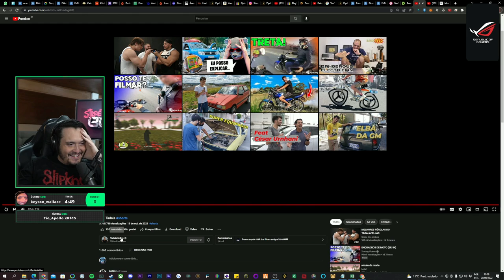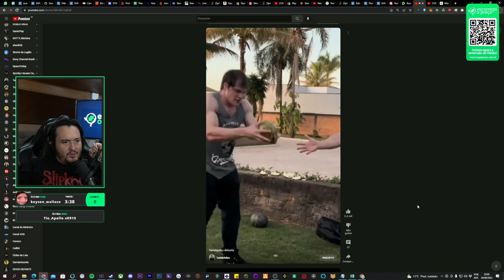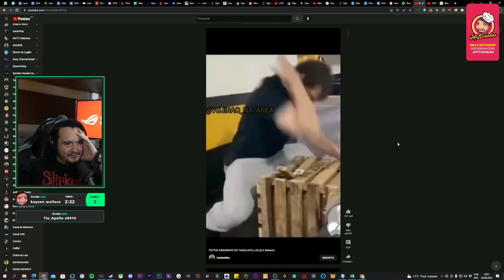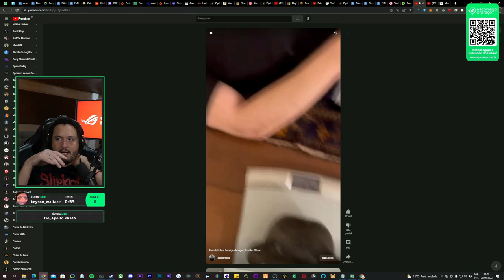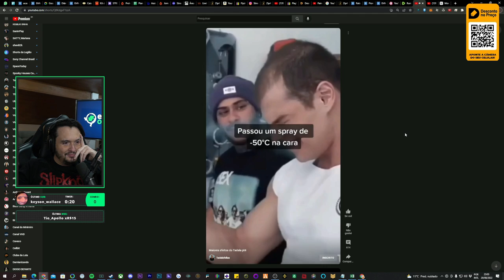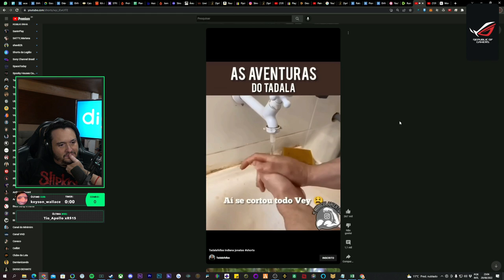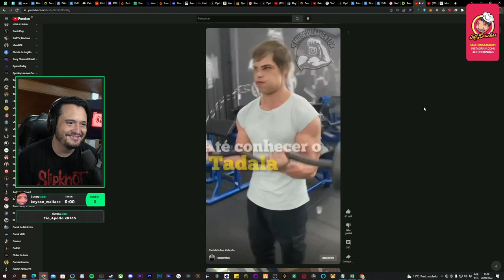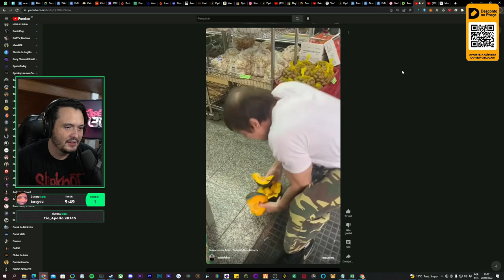DOUGLAS SE IMPRESSIONOU COM OS MAIORES FEITOS DO TADALA 🤣